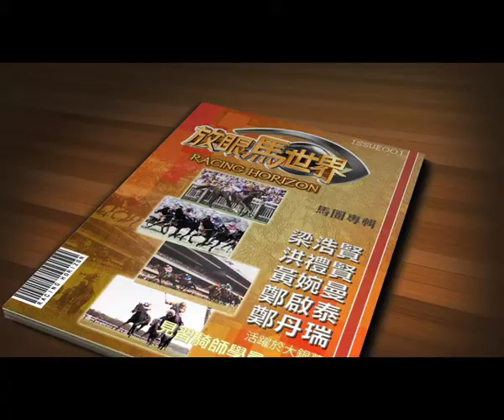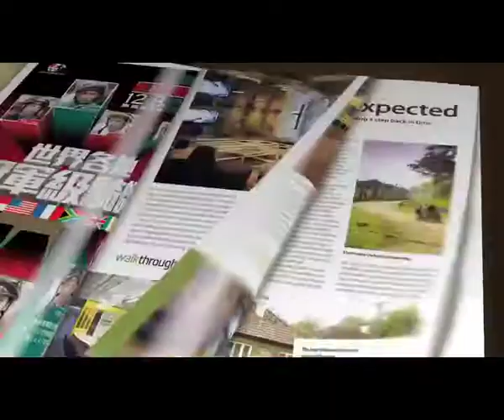高松宮紀念賽特輯#1